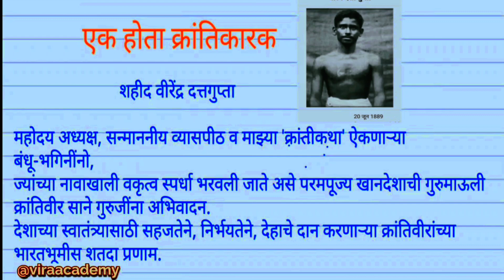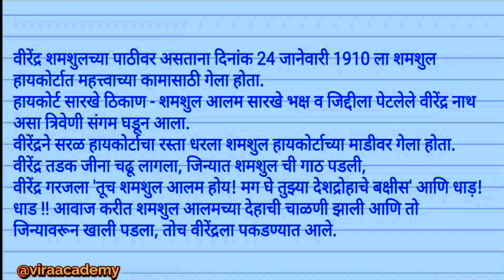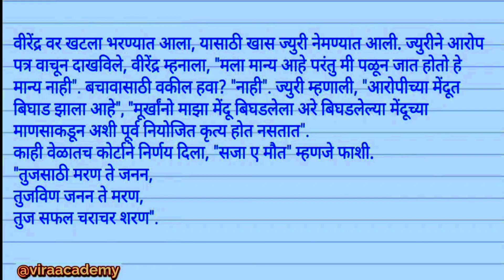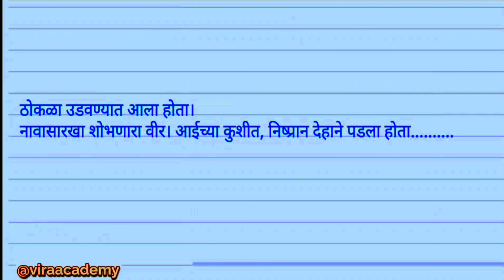क्रान्तिकारकांवरिल भाषण - शहीद बिरेन दत्ता गुप्ता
बंगालचे शहीद क्रांतिकारक, खानबहादुर शमशुल आलम चा वध करुन क्रांतिज्वाला अजरामर करणारे शहीद वीरेंद्र दत्तगुप्ता यांच्या क्रांतिजीवनावरील सतत स्फुरण देणारे भाषण.
लेखन - प्राध्यापक विठ्ठल जगन्नाथ नेरकर.